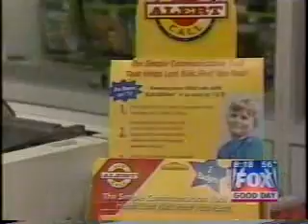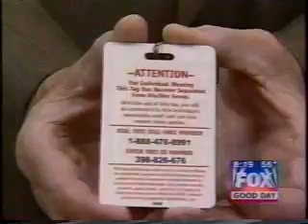KidCallAlert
Our system for helping accidentally lost children reconnect with their parents or group.